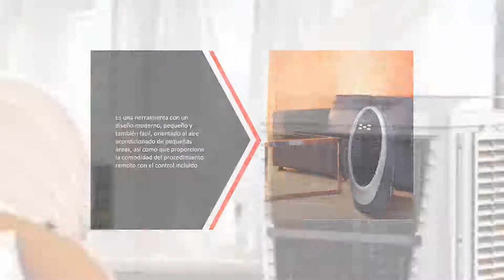El Mejor Climatizador Evaporativo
Aquí está la lista de 5 Mejor Climatizador Evaporativo

1. SEASON Climatizador nebulizador

2. Honeywell Cs10Xe Enfriador

3. M Confort E800

4. Purline Climatizador Evaporativo

5. PURLINE RAFY 82